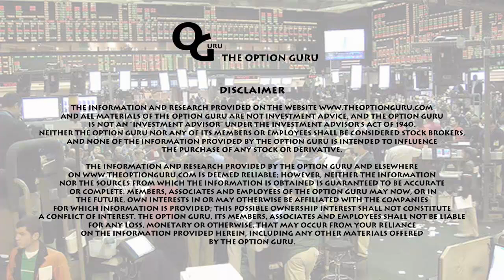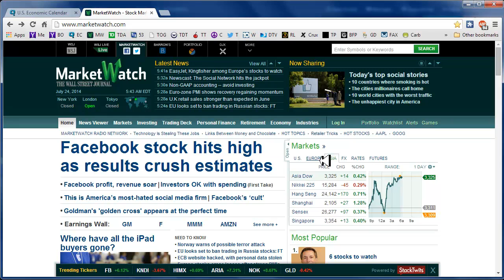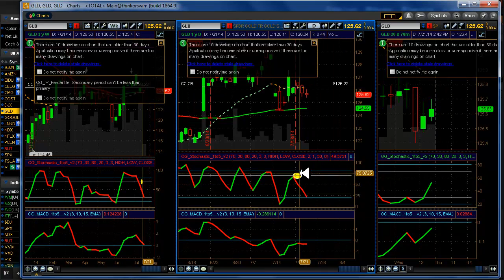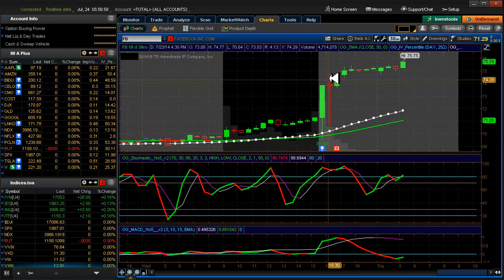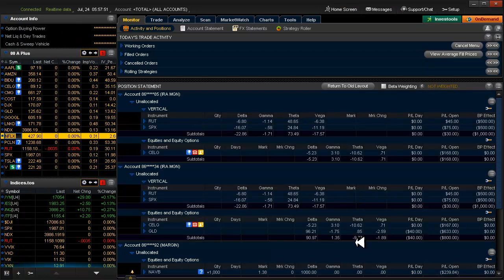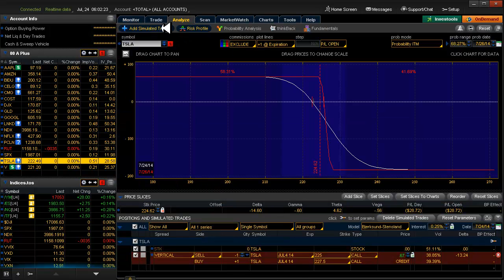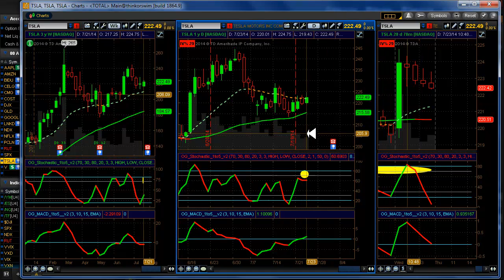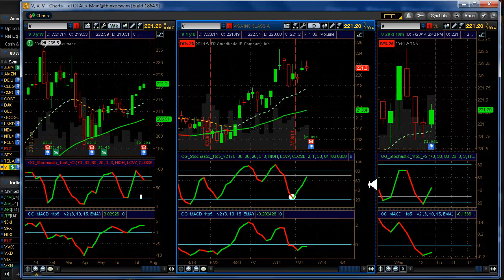Daily Scan for Thursday, July 24, 2014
Alerts: None. Setups: None. 20 Delta: COST▼ GLD▲ PCLN▼ TSLA▼.
Nothing yesterday. May have to take a loss on SPX▼ today.